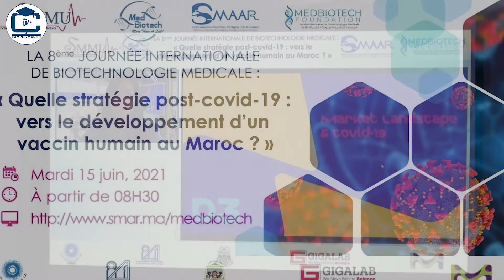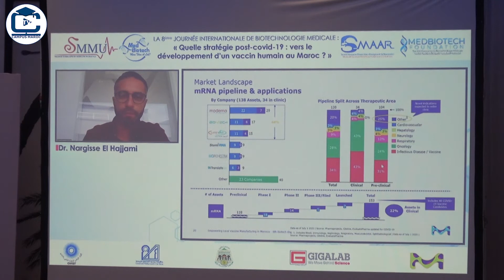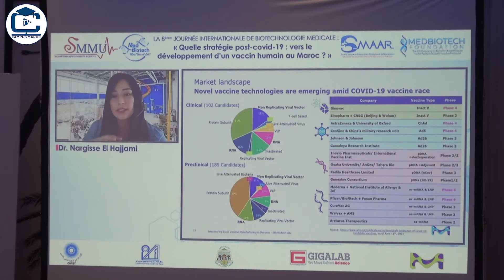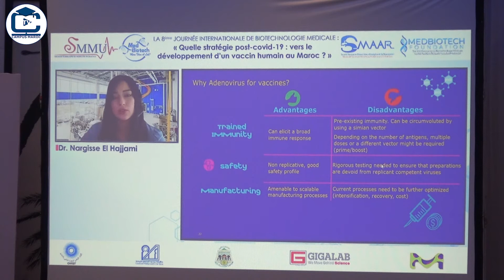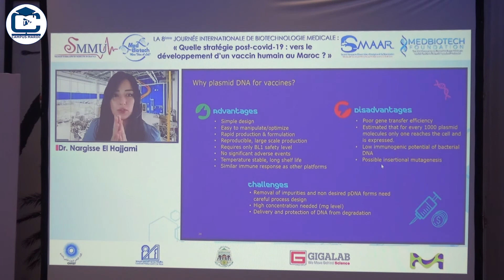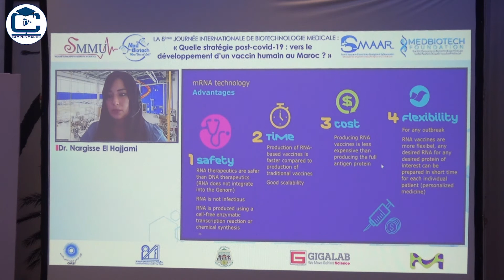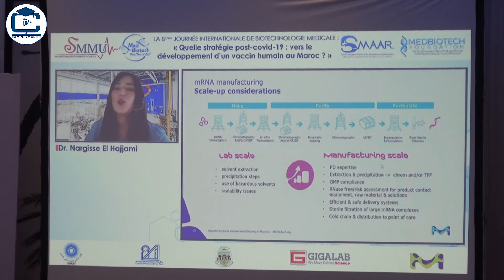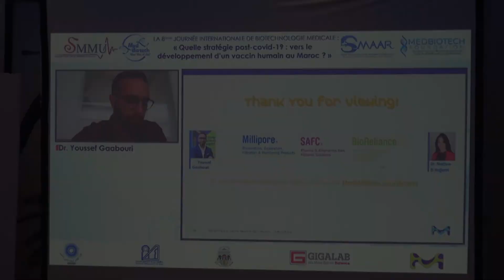Intervention Narjisse El Hajjami dans la 8ème journée internationale de Biotechnologie Médicale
La 8ème journée internationale de Biotechnologie Médicale : " Quelle stratégie post-covid-19 vers le
développement d'un vaccin humain au Maroc ? "
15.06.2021